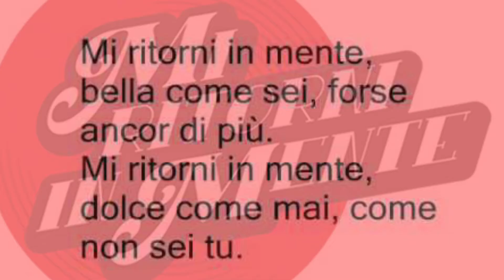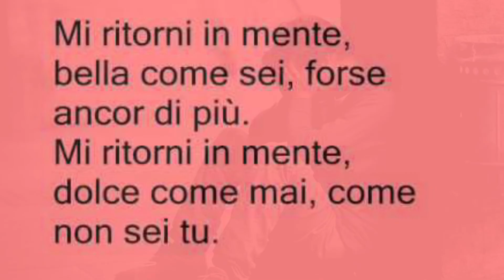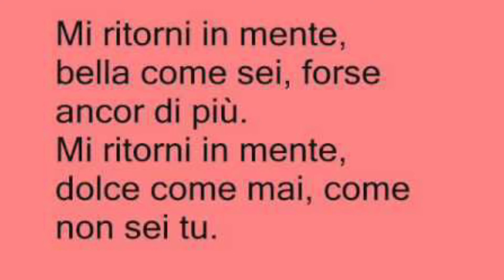Mi ritorni in mente, L. Battisti-cover di Lara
Mi Ritorni In Mente Lucio Battisti Cover Lara

Battisti è un capitolo a parte, perché molte sue canzoni rappresentano la colonna sonora della mia vita.